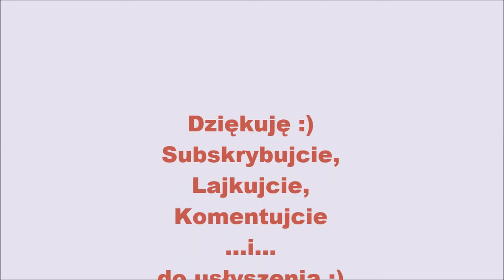Marek Wnukowski - Koń - wiersz - bajka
Marek Wnukowski - Koń

Koń

Dzień pochmurny był i mglisty
Gdy koń przyszedł do dentysty;
Bierz obcęgi i rwij zęby
Pysk ma pusty być i czysty

One mnie już denerwują
Wcale do mnie nie pasują;
Duże, żółte i się szczerzą
No i się za często psują

Patrz pan tu, w jedynce plomba,
Srebrna, wielka niczym bomba
Kosztowała mnie majątek,
A jak osioł w niej wyglądam

Prawie w lustro już nie patrzę,
Bo co spojrzę zaraz płaczę,
Strasznie mnie te zęby szpecą,
Bierz obcęgi, rwij, ja płacę

Sztuczną szczękę wstawię sobie
Będę zęby miał jak człowiek
Że mam zęby jak łopaty
Nikt mi więcej już nie powie

Lekarz konia wzrokiem mierzy
Własnym uszom wręcz nie wierzy
A koń siedzi już w fotelu;
Wielkie, żółte zęby szczerzy

Doktor patrzy mu do gęby,
Słuchaj koniu, twoje zęby
Zdrowe są i bardzo mocne
Niczym dwustuletnie dęby

Cęgi kładzie na stoliku,
Pójdę na dół, do sklepiku
Do wyrwania twoich zębów
Trzeba z pięć ton dynamitu…

Nic koniowi się nie stało
Choć dentyście się zdawało
Że, gdy koń zwiewał przez okno
Szkło się za nim posypało…